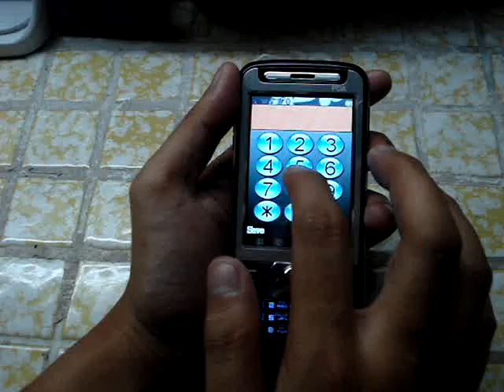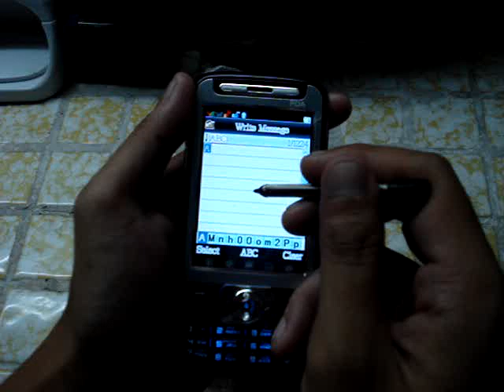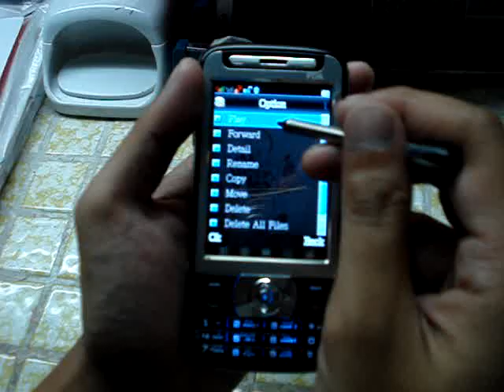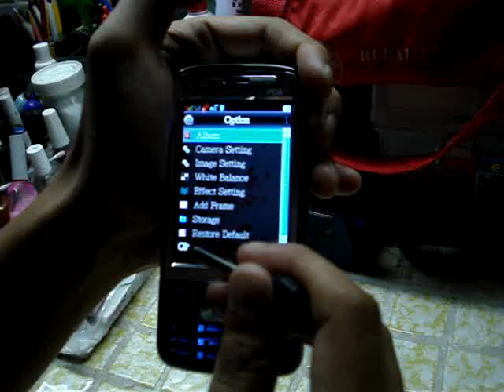pda tv phone